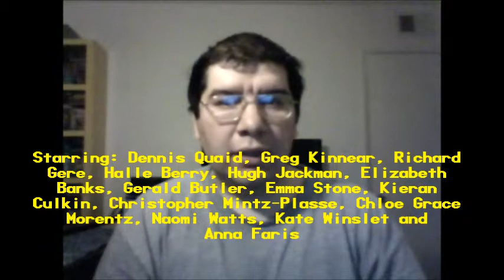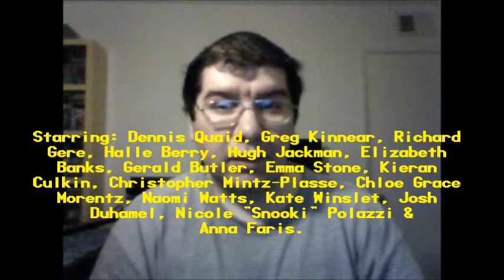Movie 43 (2013): Joseph A. Sobora's Movie Review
My Movie Review of "Movie 43" (2013).
Starring: Dennis Quaid, Greg Kinnear, Richard Gere, Halle Berry, Emma Stone, Kieran Culkin, Chloe Grace Morentz, Christopher Mintz-Plasse, Josh Duhamel, Elizabeth Banks, Hugh Jackman, Kate Winslet, Naomi Watts, Gerald Butler, Justin Long, Nicole "Snooki" Polazzi and Anna Faris.

Written and Directed By: The Farrelly Brothers, Steven Brill, Seth McFarlane, Griffin Dunne, Elizabeth Banks, Brett Ratner.etc